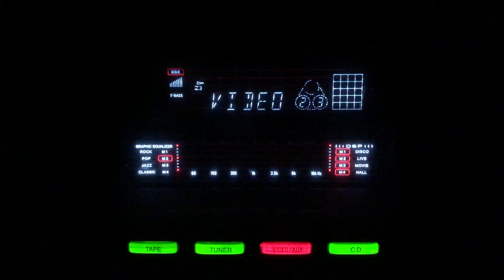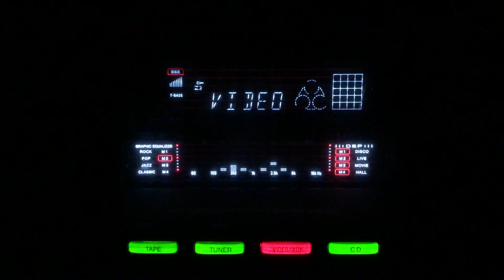Ye dil hi janta hai- H Shaheen- Shamshad Begum- Khel-UR/lnd/1940s.